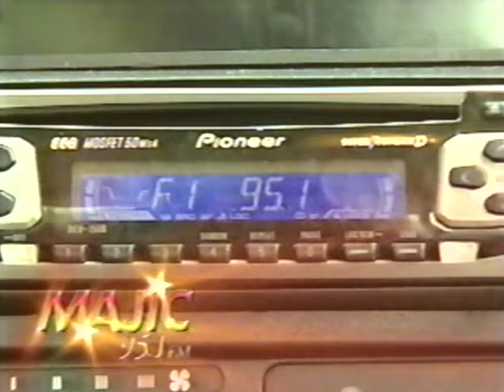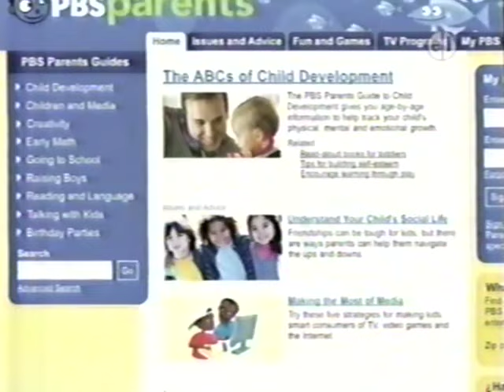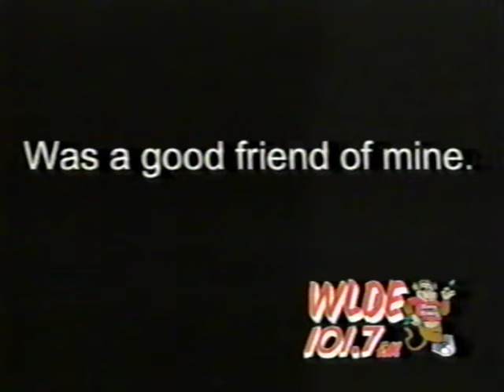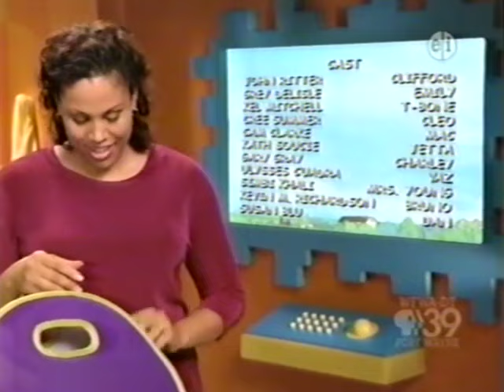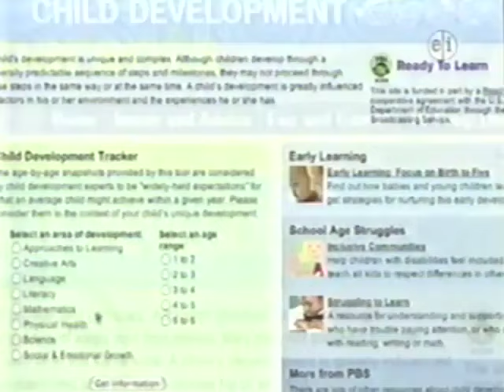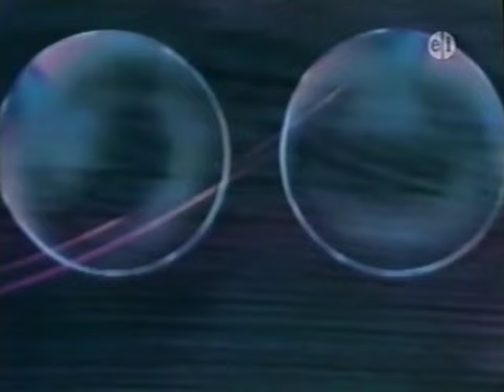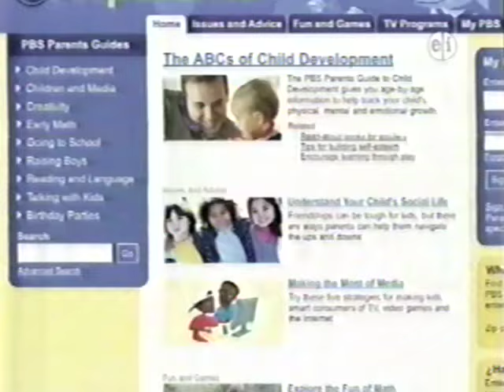PBS KIDS Preschool Interstitials - Miss Lori & Hooper (2006 WFWA-TV)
PBS KIDS Preschool Block - Recorded on Tuesday, September 5, 2006 from WFWA-TV Fort Wayne, IN.

This is a compilation of the interstitial segments and local break inserts during the PBS KIDS preschool block, which began in 2006, alongside the debut of the new series, Curious George. The block also included reruns of popular series Clifford the Big Red Dog and Dragon Tales, plus a more recent series, It's a Big Big World. Miss Lori was the first official host, who interacted with CGI guinea pig Hooper on the preschool set. Later seasons gave original PBS KIDS mascots Dash and Dot more personality, introduced new teacher-hosts (like Miss Rosa, and Mr. Steve who sang songs), and premiered more new shows along the way (like Super Why! and Dinosaur Train). The block was discontinued in 2013, when a major PBS KIDS rebrand took place.

0:00 Arthur Funding
2:02 Act I
3:25 Curious George Funding
3:50 Miss Lori Bumper
4:00 Miss Lori Bumper
4:17 Curious George Credits
7:14 Act II
8:34 Clifford Funding
9:05 Act III
9:37 Clifford Credits
10:37 Music Time - Rebecca Frezza & Big Truck
14:16 Dash's Game of the Day
15:27 Dragon Tales Funding
16:14 Act IV
16:46 Dragon Tales Credits
19:22 Act V
19:57 It's a Big Big World Funding
20:23 Act VI
21:35 It's a Big Big World Funding
21:58 It's a Big Big World Credits

This video was originally recorded as part of my personal collection of television recordings. Please request permission to copy, download, edit or otherwise redistribute this recording.

Uploaded by Peeebs on YouTube.